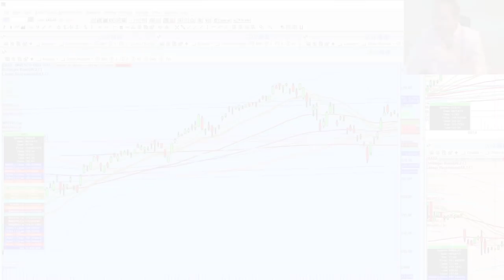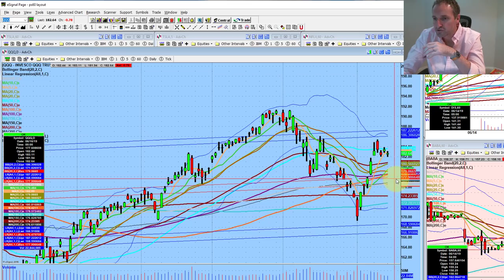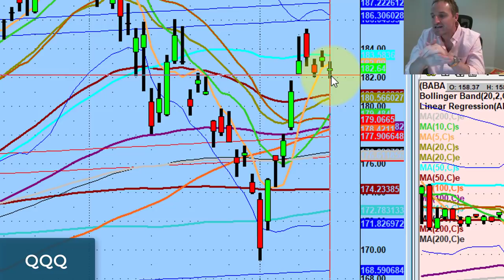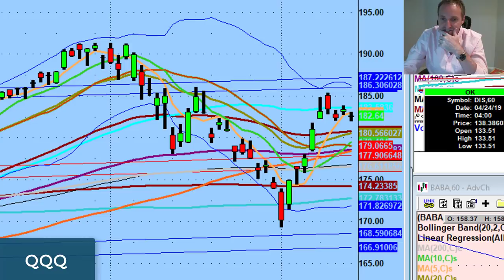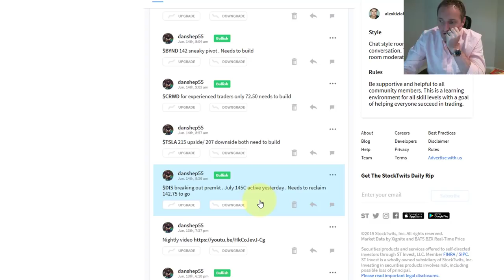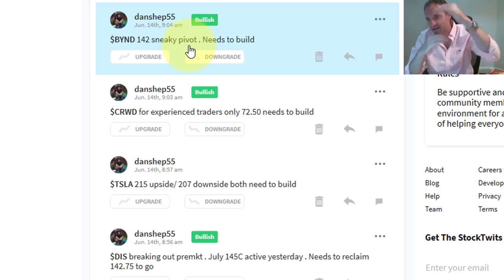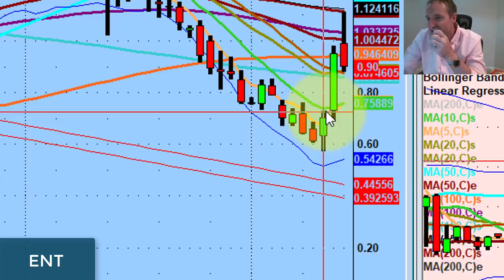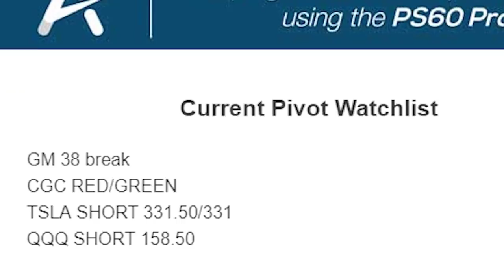The Best Trading Advice Given To Me Starting Out